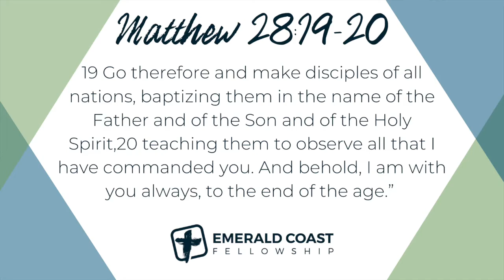2022 ECF Baptism Video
God has been doing some incredible things in the lives of people at ECF!
One major celebration we have as a church is that we already baptized 42 Believers in Jesus Christ this year! That number includes adults, youth students, and children!

The reason that is powerful and important is that those are 42 individuals who have chosen Jesus to be their Lord and Savior and have followed through with Believer’s Baptism!🙌🏻

God is good and He is still in the business of changing lives! Our focus as a Church is to keep preaching Gospel and keep watching people’s lives change!

Check out this video to see God at work!